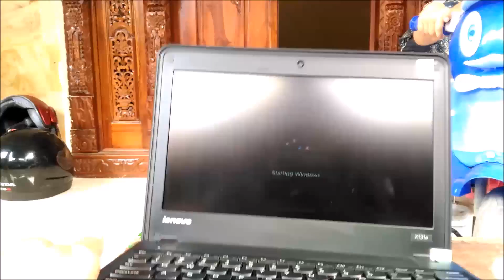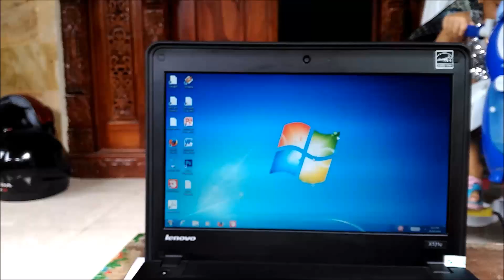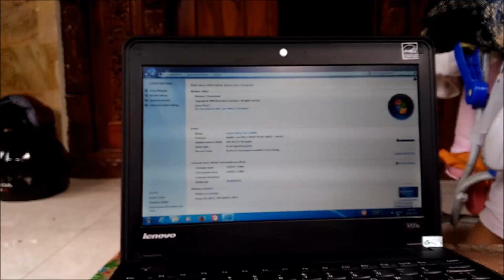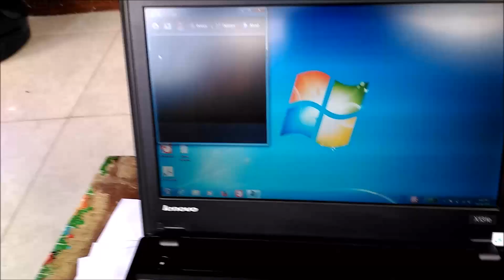Review Lenovo Thinkpad X131e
Thinkpad X131e adalah laptop yang diproduksi oleh Lenovo khusus ditujukan untuk anak sekolah. Dengan ukuran layar 11,6" dan disertai karet pelindung untuk layar menjadikannya laptop yang pas untuk dipakai oleh anak usia sekolah.

Dari sisi dapur pacu, sudah persenjatai Core i3 gen 2 dengan 4GB RAM akan membuat laptop ini sangat lega untuk digunakan oleh anak Anda.

Laptop yang saya review ini adalah laptop bekas, namun nama besar Thinkpad yang sudah sangat terkenal dengan keawetan dan kebandelannya membuat laptop ini sangat layak untuk dipertimbangkan.

Harga yang saya dapatkan 2,7jt. Jika dibandingkan dengan laptop baru di harga segini paling dapat dual core biasa.

Terimakasih